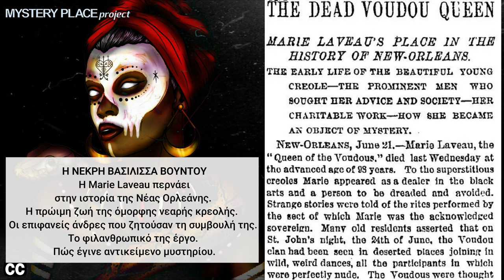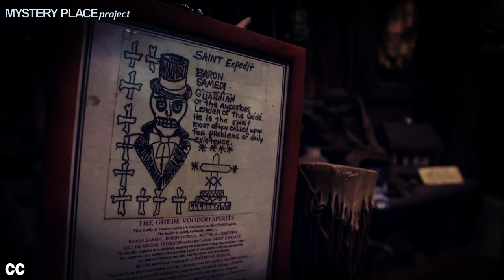Marie Laveau Η βασίλισσα του βουντού - MYSTERY PLACE project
Πολλοί την αποκαλούσαν ιέρεια, άλλη πίστευαν πως ήταν η μεγαλύτερη μάγισσα που υπήρξε ποτέ. Ας γνωρίσουμε λοιπόν την βασίλισσα του βουντού.

• Tension 2 - Fredrik Ekstrom

• Listen Closely - Phoenix Tail
• Affirmative - Fredrik Ekstrom
• Abandoned Mansion - Spectacles Wallet and Watch
• Dawn of Man - Quincas Moreira
• Dark Dealings - Phoenix Tail
• Dark Woods - Phoenix Tail
• Ghosts Everywhere - Experia
• Dark Water - Magnus Ludvigsson